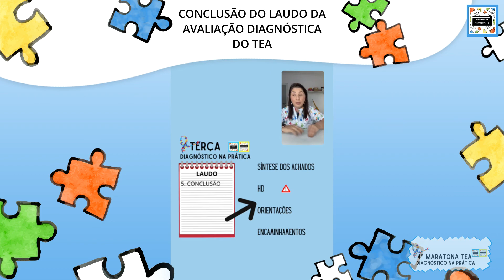Conclusão do laudo da avaliação diagnóstica do TEA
Você já se inscreveu na 4ª Maratona TEA - Diagnóstico na Prática? 😉
A Maratona acontecerá nos dias 26, 27 e 28/05/2021!